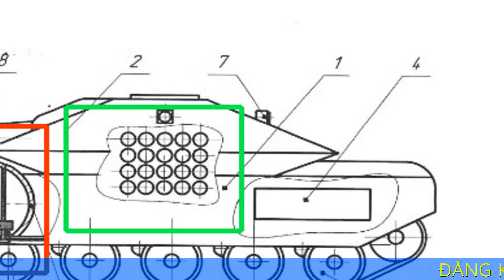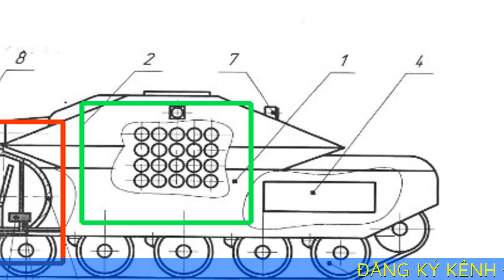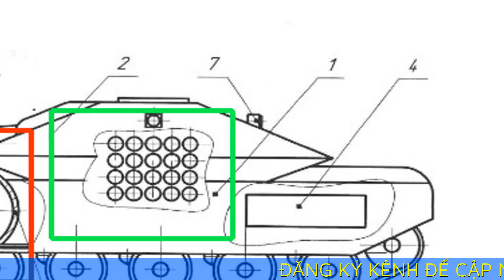Nga muốn chế tạo ghế phóng cho lính xe tăng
Nga đăng ký bằng sáng chế về hệ thống ghế phóng lắp trên xe tăng, giúp kíp lái có thể nhanh chóng thoát ra ngoài trường trường hợp khẩn cấp.

Tài khoản Telegram của blog quân sự btvt.info ngày 5/6 cho biết một mẫu xe tăng được trang bị hệ thống ghế phóng đã được đăng ký bằng sáng chế ở Nga. Thông tin cụ thể về chiếc xe tăng không được đề cập, ngoại trừ mô tả chung về hệ thống ghế phóng.

Theo đó, tổ lái sẽ ngồi trong buồng thoát hiểm, được trang bị hộp nổ để có thể phóng ra ngoài khi kích hoạt trong tình huống khẩn cấp. Khi buồng thoát hiểm được phóng ra ngoài, động cơ xe tăng sẽ tự động dừng.

Giữa buồng thoát hiểm và khoang chứa đạn ở giữa thân xe có vách ngăn hình vòng cung, đầu các quả đạn được đặt theo hướng chĩa ra xa tổ lái, dường như để hạn chế thiệt hại trong trường hợp khoang chứa đạn bị kích nổ.

Theo Defense Express, đây là giải pháp của Nga nhằm giảm thiểu thương vong trước hiện tượng "bay tháp pháo" thường gặp trên xe tăng do nước này sản xuất, do thiết kế khoang chứa đạn ngay bên dưới tháp pháo.

Thiết kế này đồng nghĩa khi phần thân xe bị trúng đạn, những quả đạn bên trong có thể bị kích nổ theo phản ứng dây chuyền, tạo ra vụ nổ cực lớn thổi bay tháp pháo, khiến xe tăng bị phá hủy hoàn toàn và kíp lái gần như không có cơ hội sống sót.

Đây là một trong các lý do khiến Moskva hứng chịu thiệt hại lớn về xe tăng trong cuộc xung đột. Quân đội Ukraine hôm 5/6 cho biết Nga đã mất hơn 7.800 xe tăng, cao gấp đôi số lượng nước này có trước khi xung đột bùng phát. Oryx, trang phân tích thông tin chiến sự có trụ sở tại Hà Lan, đưa ra con số thấp hơn, khoảng 3.300 xe tăng.

Dù cho rằng việc Nga phát triển hệ thống ghế phóng cho xe tăng là "hướng phát triển hợp lý", Defense Express nhận định điều này sẽ làm tăng đáng kể chi phí sản xuất xe tăng.

Đây không phải lần đầu tiên Nga nảy ra các ý tưởng mới để cải tiến xe tăng trong cuộc xung đột tại Ukraine. Trước đó, để đối phó các đòn tấn công đột nóc của thiết bị bay không người lái (drone) tự sát đối phương, lính Nga đã hàn giáp lồng lên trên tháp pháo. Biện pháp này đã phần nào chứng minh hiệu quả và được quân đội một số nước học hỏi, trong đó có Lực lượng Phòng vệ Israel (IDF) để áp dụng trong cuộc chiến tại Dải Gaza.

Mới nhất, lực lượng Nga đã lắp giáp phủ kín hầu hết xe tăng giống dạng mai rùa để tăng cường năng lực phòng vệ trước drone tự sát. Giải pháp này từng phát huy hiệu quả trong một khoảng thời gian, song gần đây mất dần tác dụng khi quân đội Ukraine được bổ sung tên lửa, đạn pháo, không còn phải phụ thuộc vào drone để tập kích khí tài hạng nặng của đối phương như trước.